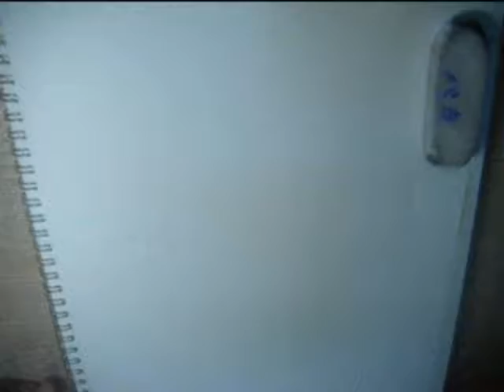SpeedPaint OC: Yume-chan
My first speedpaint of an old oc named Yume. Sorry that the quality is bad.